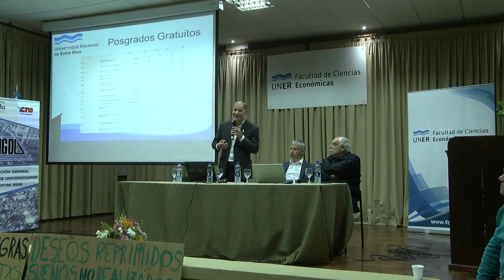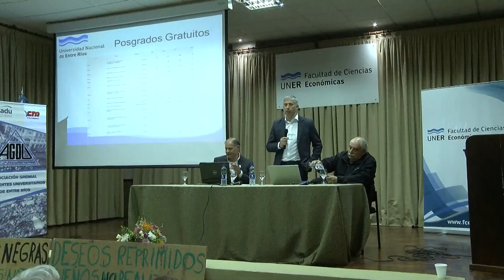La UNER prioriza gastos sociales ante el recorte nacional